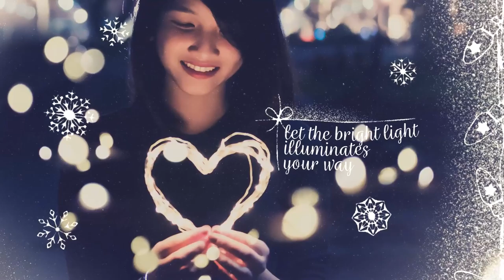Christmas Slideshow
Full HD
    Duration 1:16
    100% After Effects
    No plugins required
    Block structure